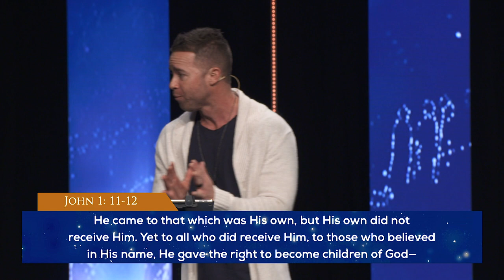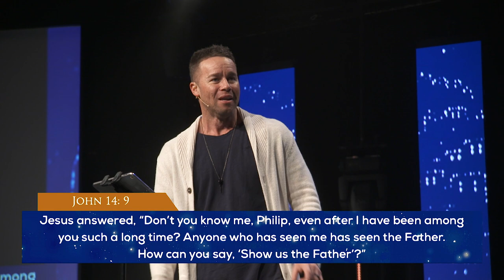Foretold | Born A King | Keith Barreto